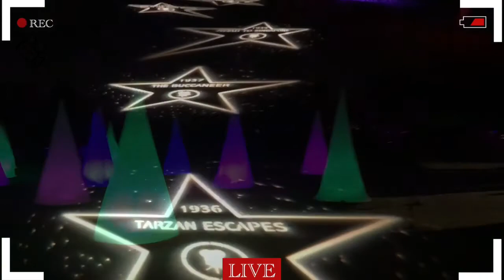ARBORETUM LIGHTS 2022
HIGHLIGHT OF THE LIGHTS